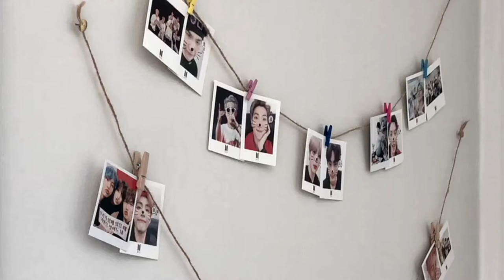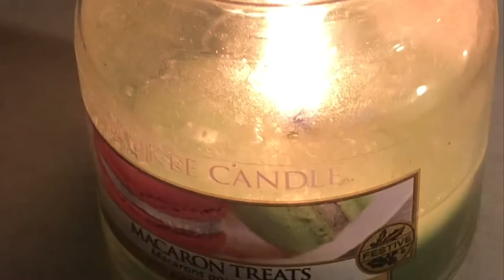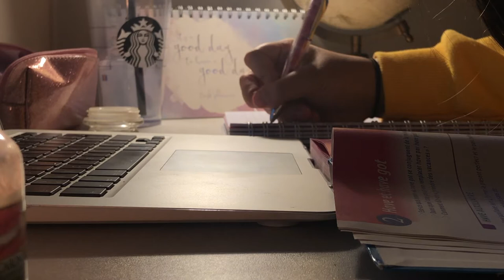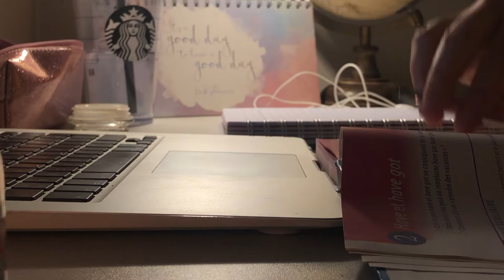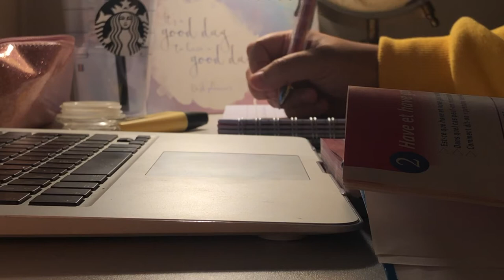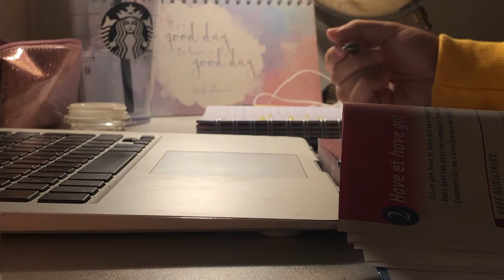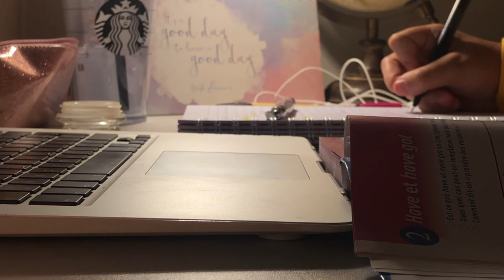( ENG SUB) A day in my life at home ( study, cook & clean..)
hello everyone ! I'm back with a new video and a format totally different.
On this video I'm just gonna simply show you guys what I usually do at home etc.
I like watching this type of video on youtube , it relaxes me.
As this is my first video , I do not have all the material I need to vlog, sooo I do hope you enjoyed it anyway :)